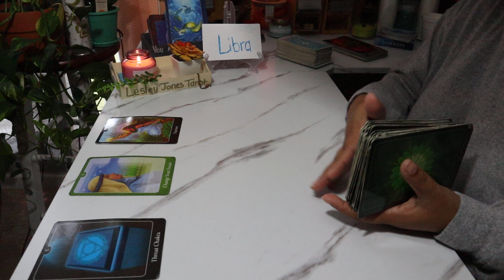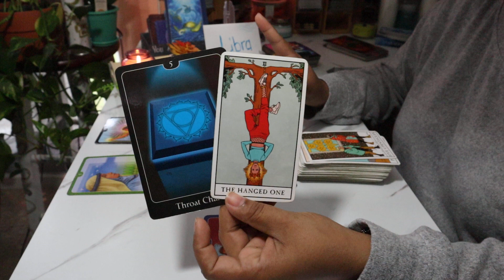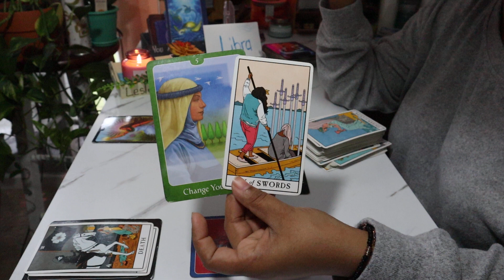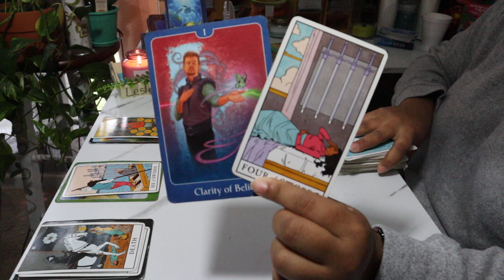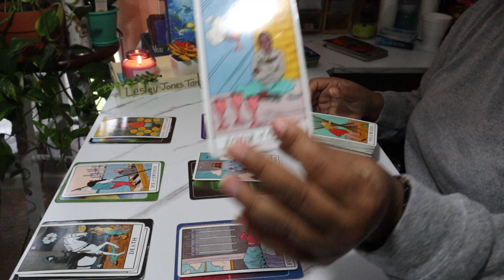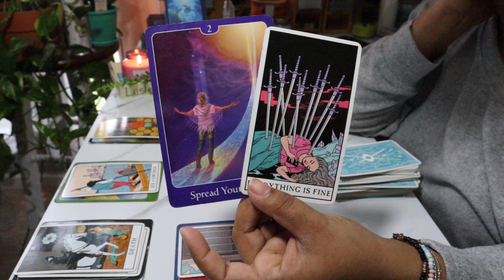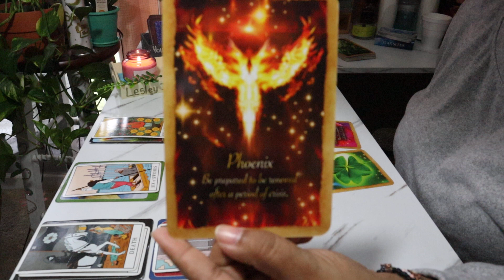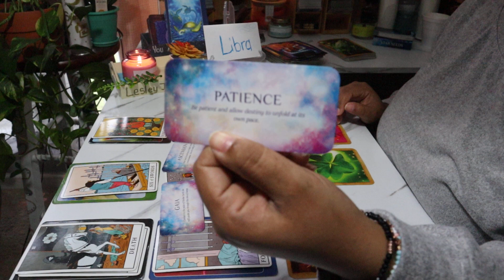Libra June 2021 ~ You're The Phoenix Rising From The Ashes~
$LJonesTarot

All decks that I use in each of my videos.
Gregory Scott